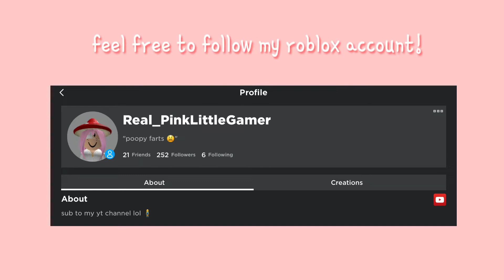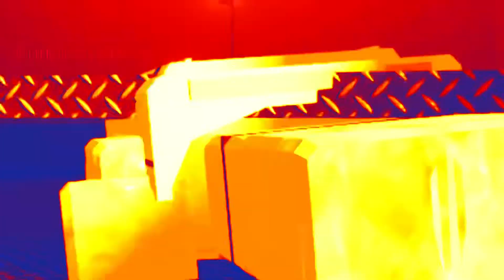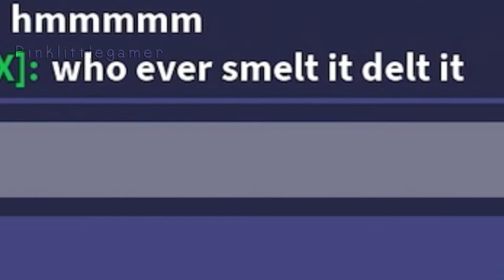going to space in roblox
the game is called : space sailors